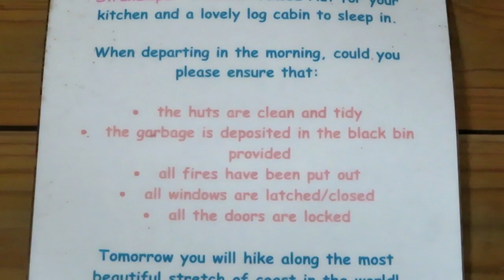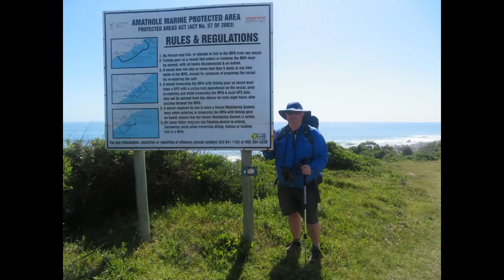The Strandloper Hike December 2019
The Strandloper trail is a 4 day 60km hike from the Kei river mouth to the Gonubie hotel in East London. December is probably not the best month to do this hike, however we were lucky with the weather and low tides during the day. For more info on this hike go